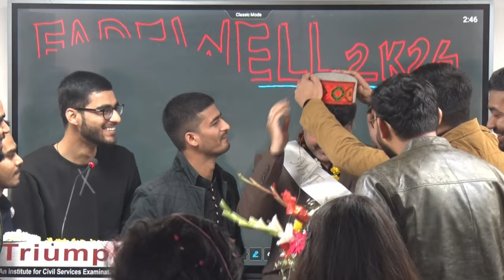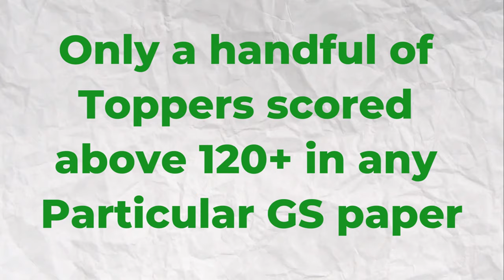Farewell and Motivational Session @TriumphIAS with Vikash Ranjan Sir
𝐒𝐨𝐜𝐢𝐨𝐥𝐨𝐠𝐲 𝐅𝐨𝐮𝐧𝐝𝐚𝐭𝐢𝐨𝐧 𝐂𝐨𝐮𝐫𝐬𝐞 𝐰𝐢𝐭𝐡 𝐕𝐢𝐤𝐚𝐬𝐡 𝐑𝐚𝐧𝐣𝐚𝐧 for CSE-2024-25

ADMISSION OPEN - 10th May 2024 (Offline)

𝐏𝐫𝐨𝐠𝐫𝐚𝐦 𝐇𝐢𝐠𝐡𝐥𝐢𝐠𝐡𝐭𝐬:

👉 4.5 Month COMPREHENSIVE “FOUNDATION TO FINALE” PROGRAMME.

👉 In-depth coverage of UPSC Syllabus with CONTEMPORARY ORIENTATIONS & APPLICATION.

👉 PRINTED NOTES Prepared out of All Standard Books of Sociology. (Need not to refer any other Book)

👉 REGULAR ASSIGNMENT AFTER COMPLETION OF TOPIC for Writing Practice & 10 Test-Based Workbooks.

👉 100-Plus "ART & SCIENCE OF ANSWERWRITING" SESSIONS covering Complete Syllabus .

👉 Appropriate Emphasis on INTERLINKING SOCIOLOGY PAPER 1 WITH PAPER 2 and BOTH PAPERS LINKED TO GENERAL STUDIES Papers for Comprehensive Understand ng & Wisdom.

👉 REGULAR LECTURES/BYTES ON ANSWER WRITING STRATEGIES & TECHNIQUES in ongoing Classes.

👉 Regular REFERENCE OF PREVIOUS YEAR'S QUESTIONS AND EXPECTED QUESTIONS IN CLASS LECTURES.

👉 EXCLUSIVE CONTEMPORARY SOCIOLOGICAL BLOG dedicated to Sociology Syllabus & Subject Matter is provided to our Students Regularly.

👉 Doubts are always good. So we provide - I𝑛𝑑𝑖𝑣𝑖𝑑𝑢𝑎𝑙 𝑑𝑜𝑢𝑏𝑡 𝑟𝑒𝑠𝑜𝑙𝑢𝑡𝑖𝑜𝑛 Session 𝑤𝑖𝑡ℎ 𝑅𝑎𝑛𝑗𝑎𝑛 𝑆𝑖𝑟 after the Class.

👉 VALUE ADDITION MATERIAL on CONTEMPORARY SOCIAL ISSUES after completion of class.

👉 MENTORSHIP for ESSAY, GENERALSTUDIES & Personalitytest.

👉 CONTINUOUS HAND HOLDING & SUPPORT By VIKASH RANJAN SIR in Your UPSC JOURNEY.

Triumph IAS.

Thanks & Best Wishes!
Rakhi Bisht